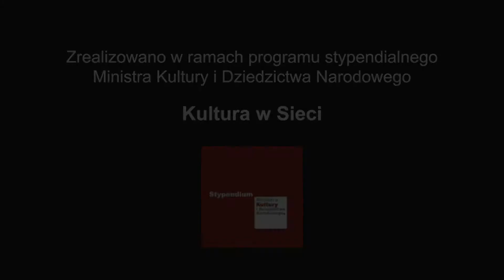Józef Świder- Mini Quintetto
Cracow Golden Quintet is:
Natalia Jarząbek - flute
Damian Swist - oboe
Tomasz Sowa - clarinet
Malgorzata Wygoda - bassoon
Konrad Golda - horn

Nagrania dokonano w Sali koncertowej Filharmonii Podkarpackiej im. Artura Malawskiego w Rzeszowie.
Montaż audio video: DUX Recording Producers.